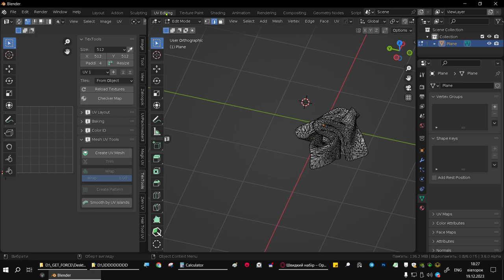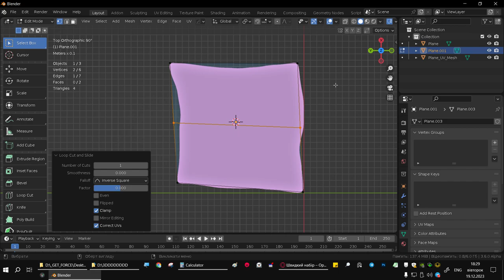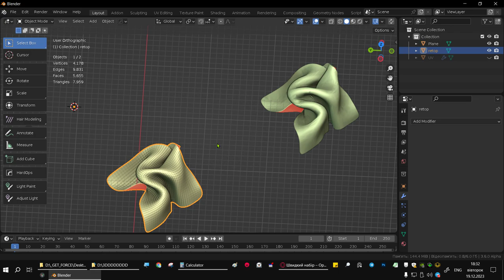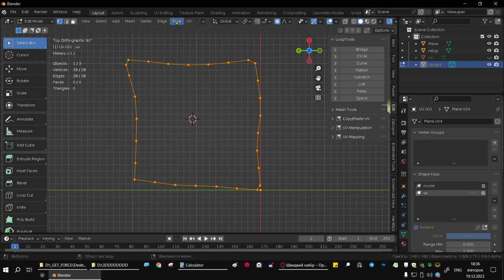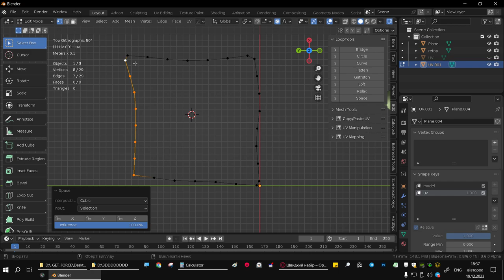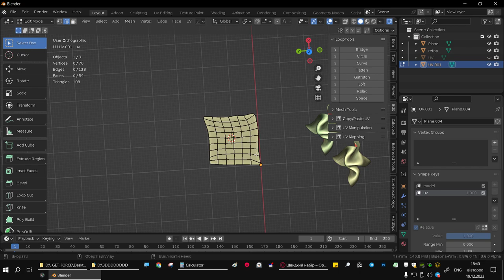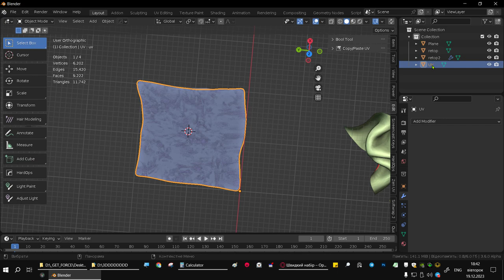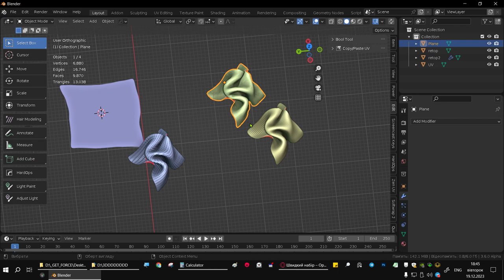Ретопологія через конвертацію UV в меш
показав як швидко ретопити складні  для ретопології об'єкти